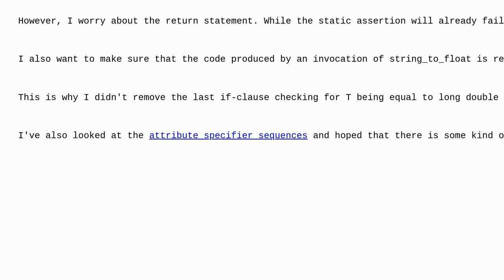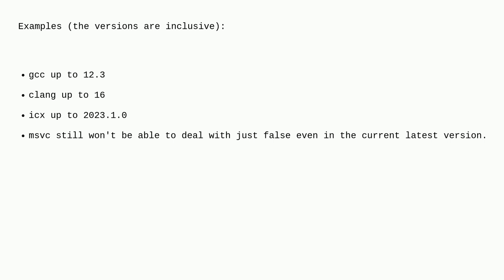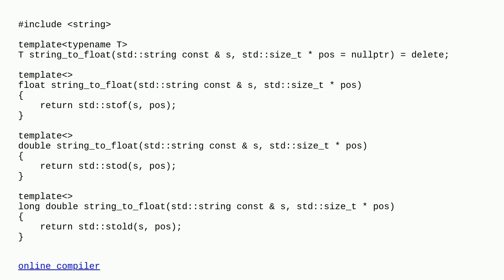Writing a generic string_to_floatT without overhead compared to std::stof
A special thanks goes out to the awesome community

  c++20 c++-attributes if-constexpr c++